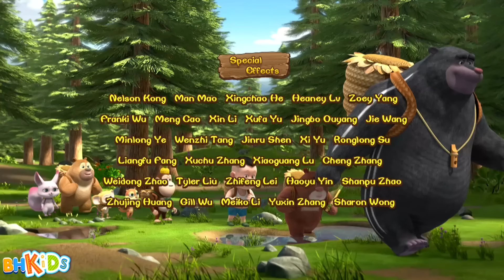Chú Gấu Boonie - Quả Bí Ngô Khổng Lồ - Phim Hoạt Hình Vui Nhộn Boonie Cubs